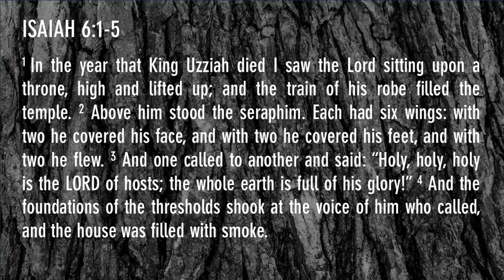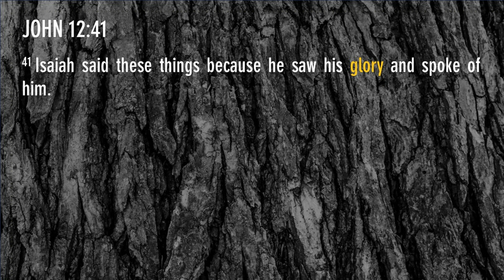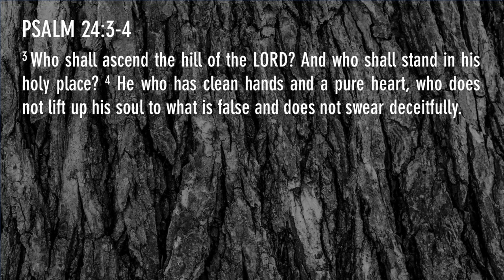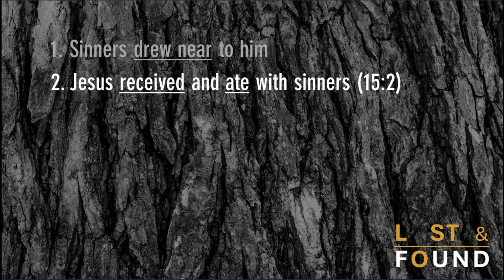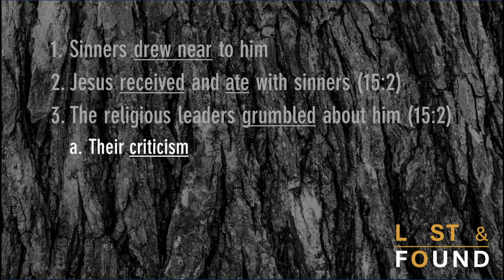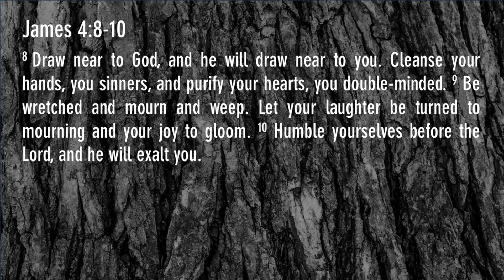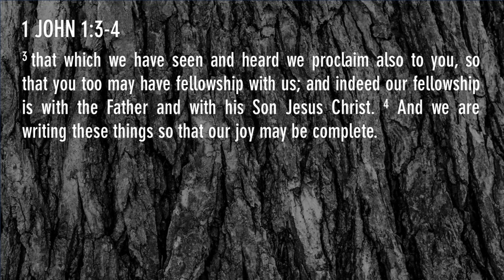The Paradox of Jesus' Ministry